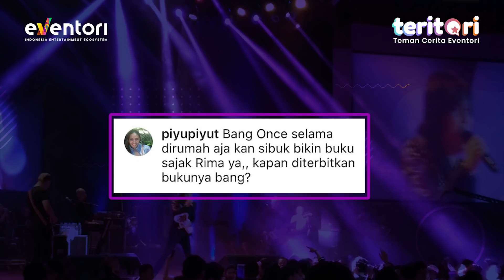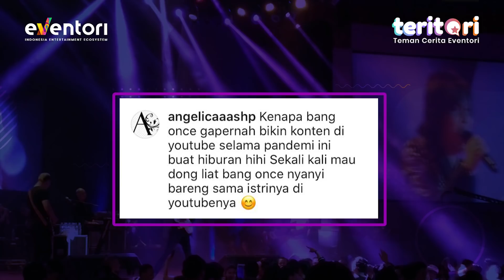TULANG ONCE REMUK SEBELUM NYANYI?!?!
Duhh ngilu ga tuh patah 4, kira - kira Once tetep nyanyi di konser ga ya?
yukk tonton sampe beres biar ga penasaran..

Buat kalian yang pengen request artis siapa lagi untuk jadi TemanCeritaEventori, bisa langsung comment di bawah. like & share videonya untuk terus support TemanCeritaEventori. jangan lupa juga untuk subscribe biar kamu ga ketinggalan video dengan TemanCeritaEventori lainnya.

Ayo gabung bersama EVENTORI!
Sebuah platform ekosistem dunia hiburan di Indonesia, menghadirkan talenta, rekanan produksi dan tempat acara di Indonesia untuk semua kategori hiburan.